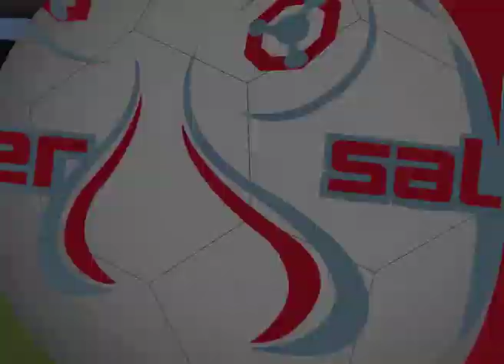N29 Adlers Freund der Gockel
Aufgabe:
Denke über diese Parabel nach und setzte sie auf dich um. Setze dich in eine ruhige Ecke und denke eine Woche lang 5 Min. an diese. Bist du ein Huhn oder ein Adler?

Du möchtest täglich eine neue kostenlose Animation?
und melde dich an.